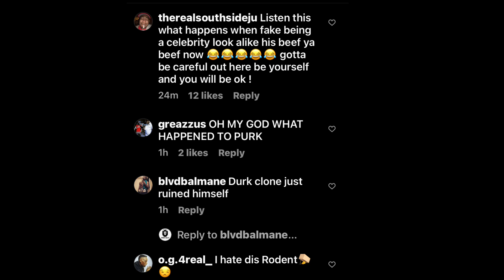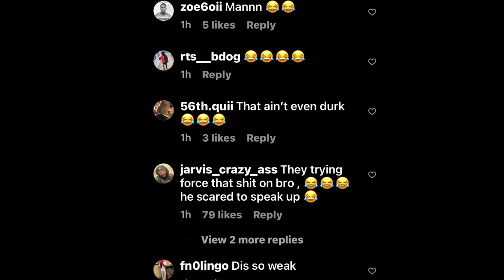Lil Durk Replica Perkio Walked Up On By Tekashi 6ix9ine Broad Day